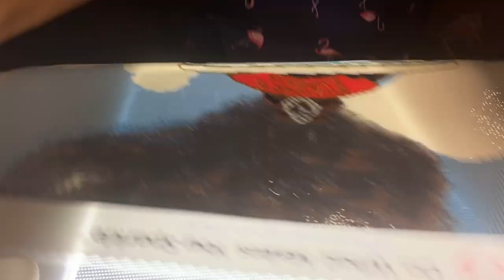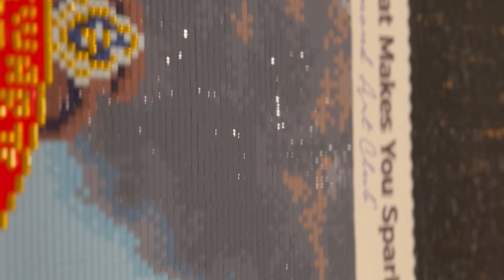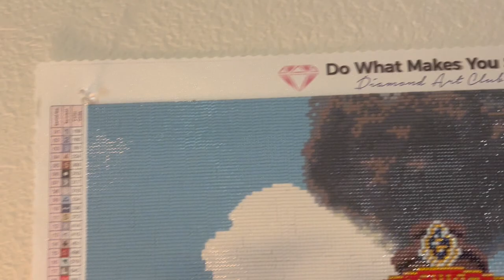Flying Ford Anglia Harry Potter from Diamond Art Club Timelapse Diamond painting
Shape:
Square Diamonds

Size:
20.3" x 23.7" (50.6cm x 59cm)

Colors:
42 + 1 Iridescent Diamonds and 2 Fairy Dust Diamonds

Amount:
48,111 Diamonds